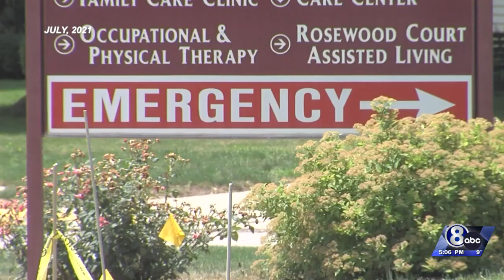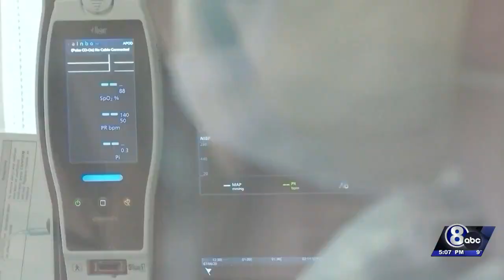Nebraska Hospital Association is saying they need more money